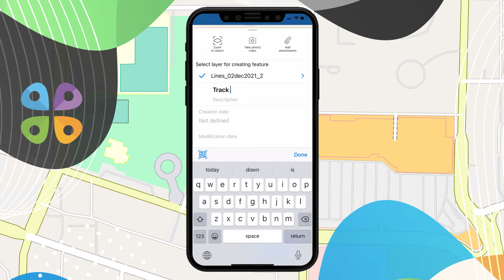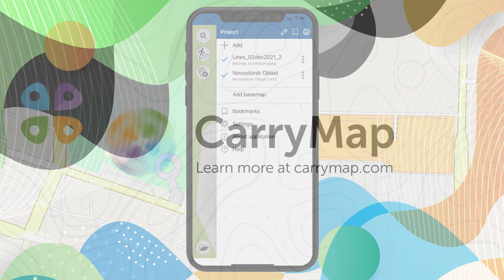How to record GPS track in the CarryMap app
CarryMap – powerful app to view and work with mobile maps on smartphones and tablets.

This video demonstrates how to record GPS track in the CarryMap mobile app. Note that every 5 seconds your GPS track will be saved automatically. That is, even if your device switches off by some reason, the GPS track will be automatically saved to the selected layer and so will not be lost. Recording GPS track is done in the background mode and does not hinder any other operations provided with the app (for example, feature creation or editing, adding new layers to project, etc.).